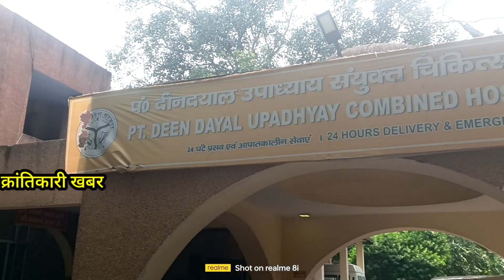दीनदयाल हॉस्पिटल की एमएनएस ने स्थानांतरण को लेकर खाया नशीला पदार्थ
krantikari khabar#दीनदयाल हॉस्पिटल की नर्स ने खाया नशीला पदार्थ जिंदल हॉस्पिटल में भर्ती तो बता दे कोरोना टाइम के दौरान बिजौली में तेरा तैनात थी गीता नर्स गीता डे को हॉस्पिटल दीनदयाल से अटैच कर दिया दोबारा अब बिजली नहीं जाना चाहती है इसी से कुपित होकर डायजेपाम की गोली खाई दीनदयाल हॉस्पिटल में भर्ती डॉक्टर सीएमएस क्या कहते हैं